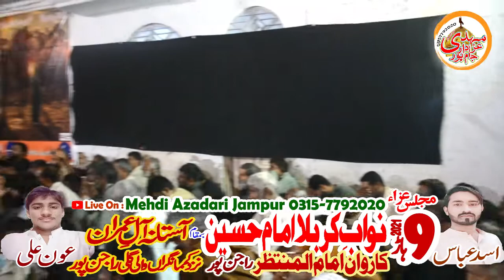Zakir Alam Abbas Bahtti 9 har 23 june 2021 at Rajan pur Bani Majils Zawar Ghanzfer Abbas